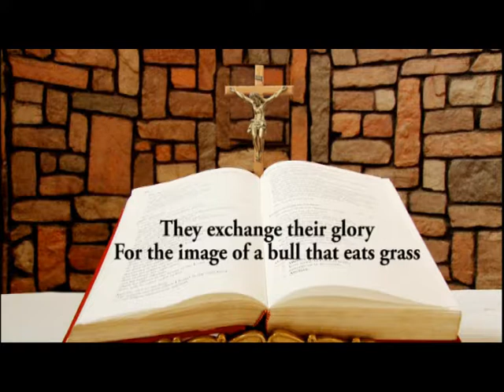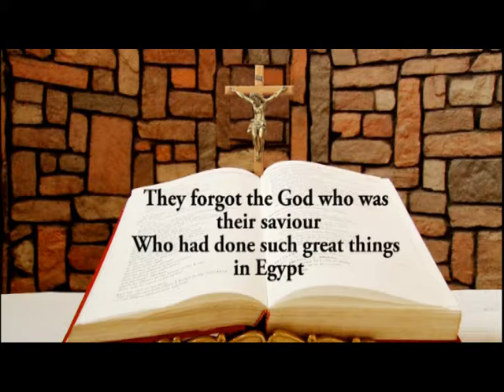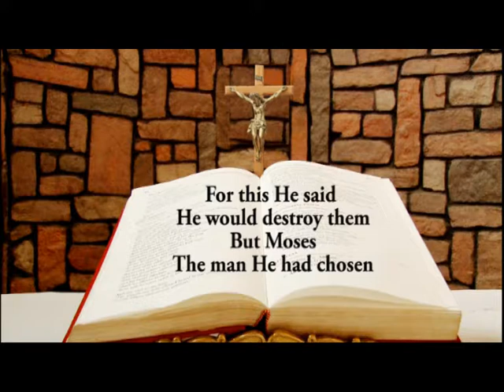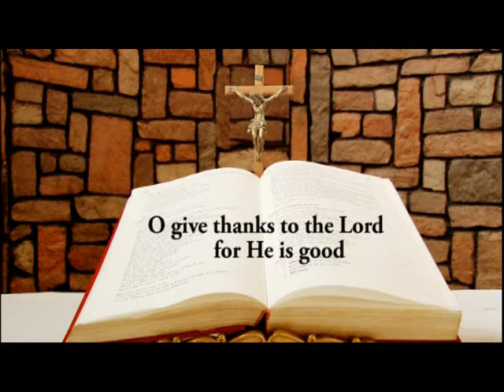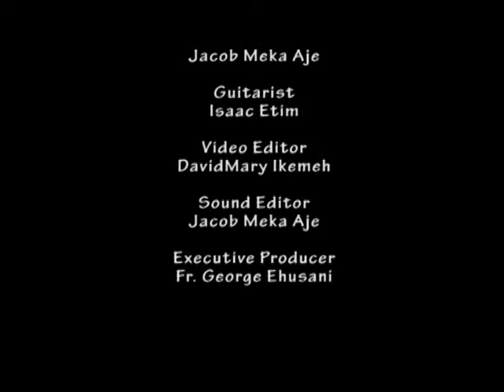DAILY RESPONSORIAL PSALM JULY 31 2017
Responsorial Psalm for Monday of the 17th week in Year A by Ifeoma Nwaoduah @ Chapel of LUX TERRA LEADERSHIP FOUNDATION ABUJA. and on LUMEN CHRISTI TV (DSTV CHANNELS 350)